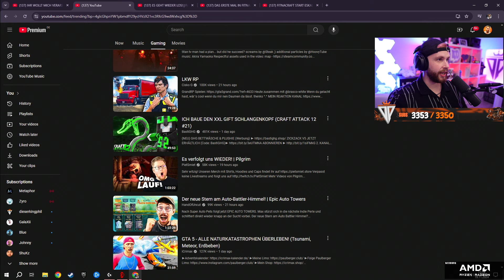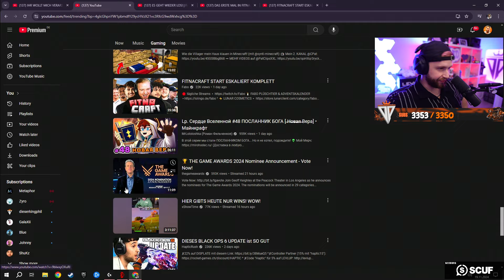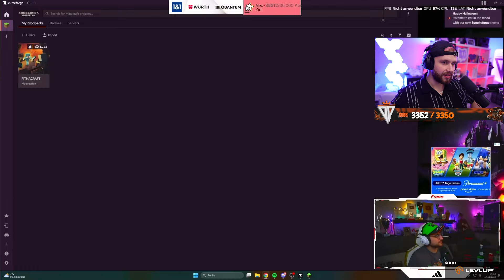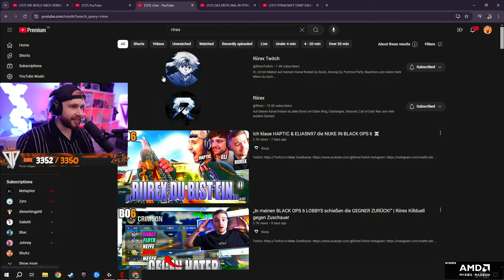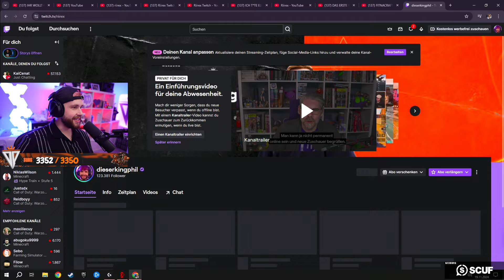DER KATASTROPHEN START von FITNACRAFT (komplette Eskalation 😂) | dieserkingphil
5% bei LevlUp mit Code "kingphil" ᵂᴱᴿᴮᵁᴺᴳ
5% bei Scuf mit Code "kingphil" ᵂᴱᴿᴮᵁᴺᴳ